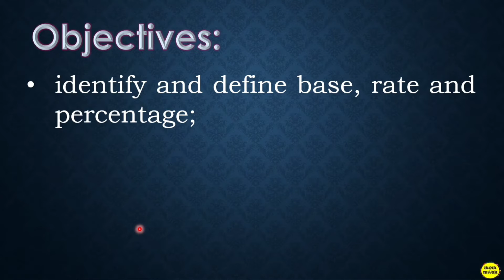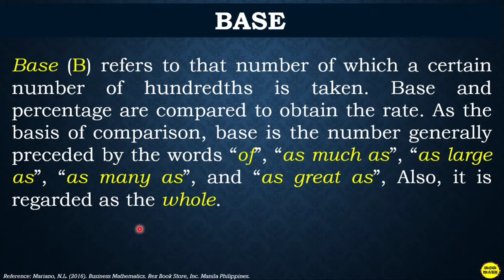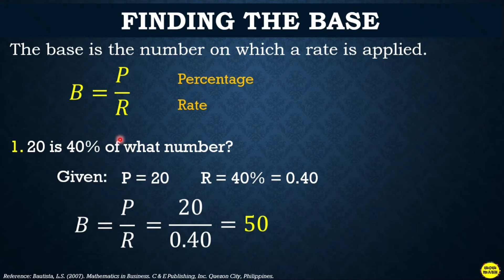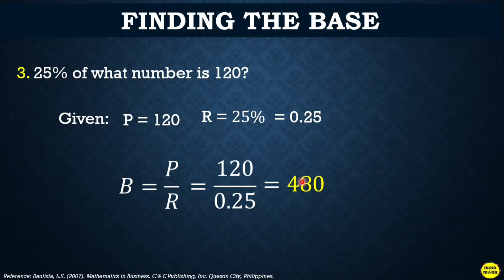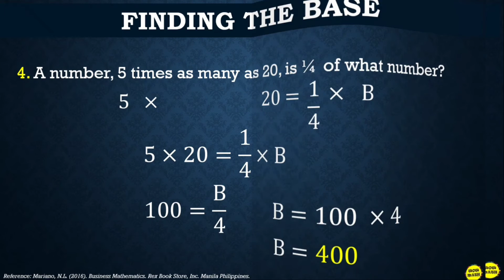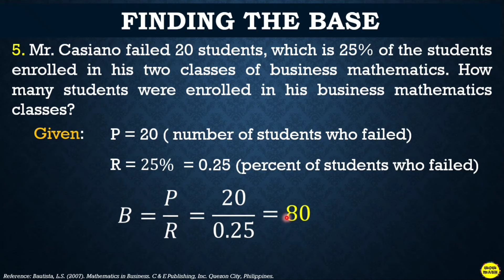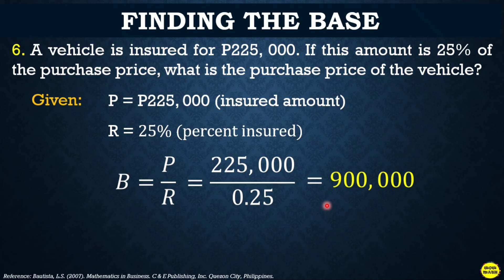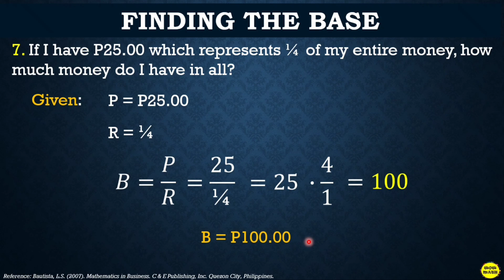FINDING THE BASE || BUSINESS MATHEMATICS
🟣 GRADE 11: FINDING THE BASE